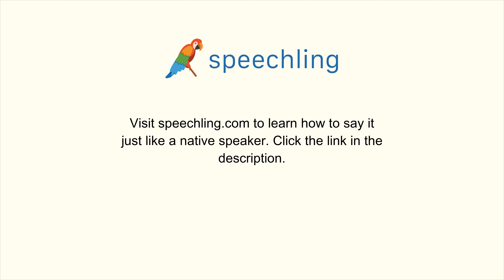How to say "Administration" in Chinese (Simplified)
Male Voice:
行政

Female Voice:
行政

Male Voice Translation:
Administration

Female Voice Translation:
Administration